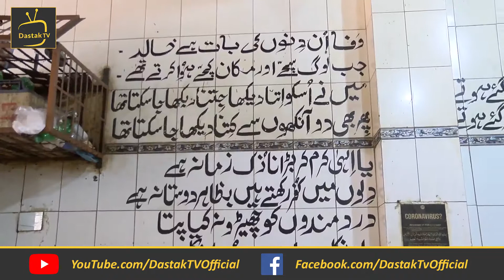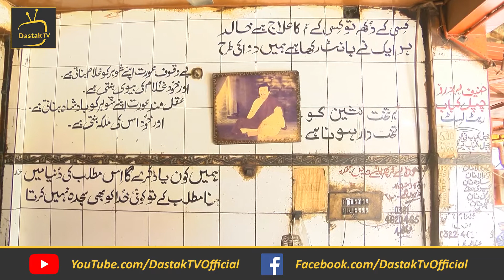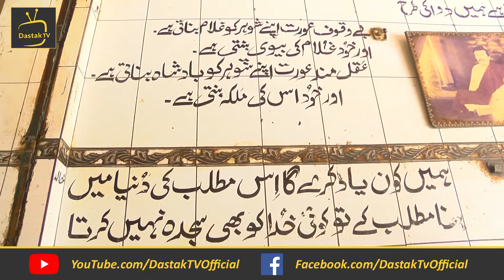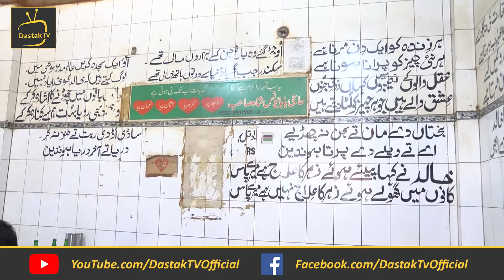Ishq Main Nakami Nay Chapli Kabab Baichnay Walay Ko Shayar Bana Dia | Chapli Kabab Poet